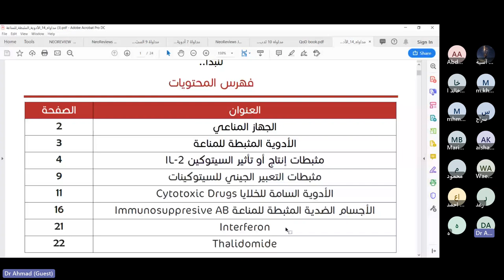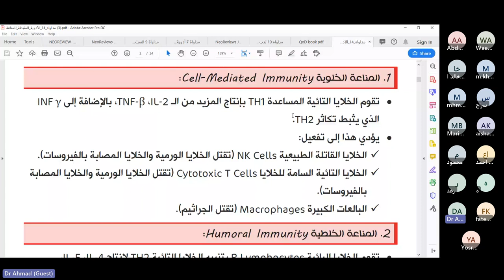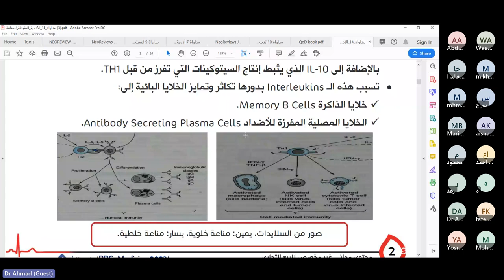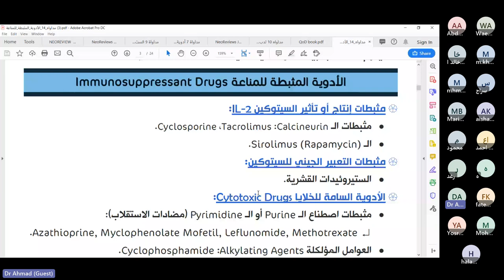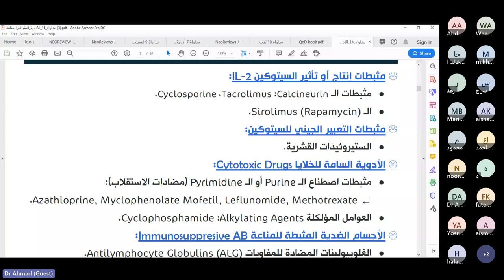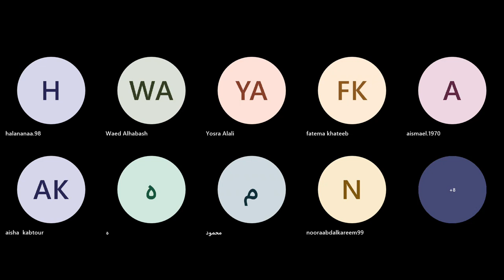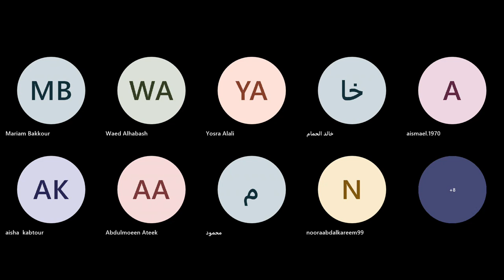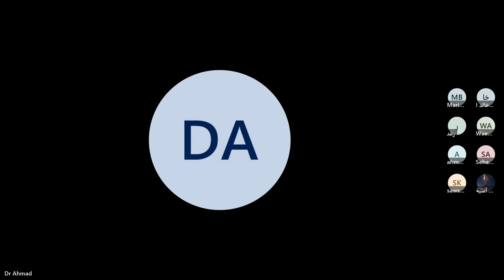الأدوية المثبطة للمناعة / د. أحمد اليوسف